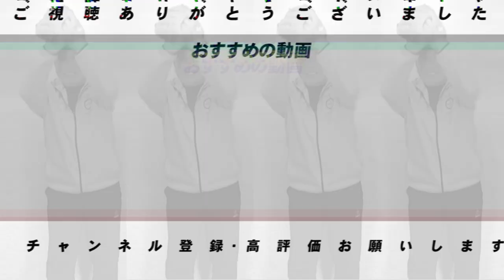【岡島秀樹さん登場‼︎】実は移籍には新庄さんが関係していた？岡島さんの各球団の違いについて語ってもらった！